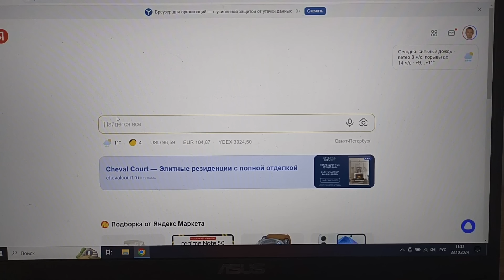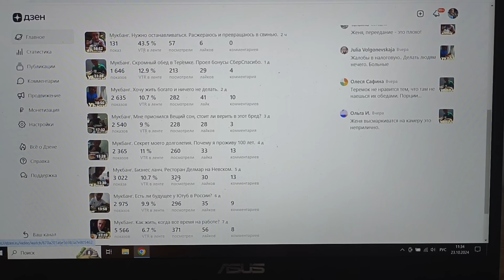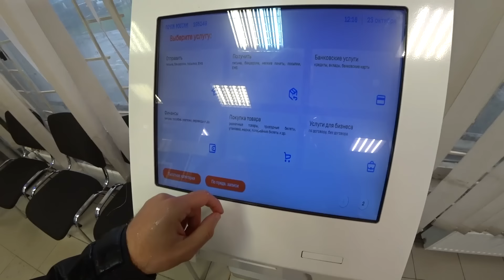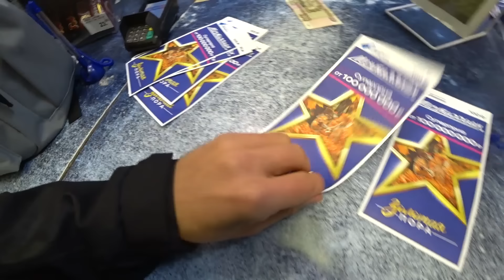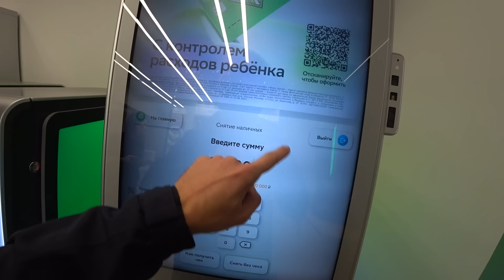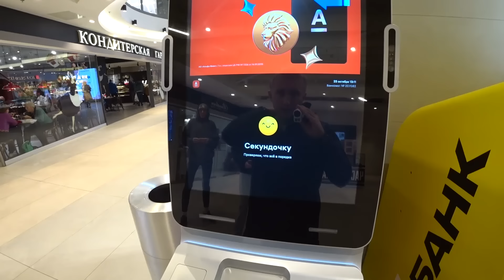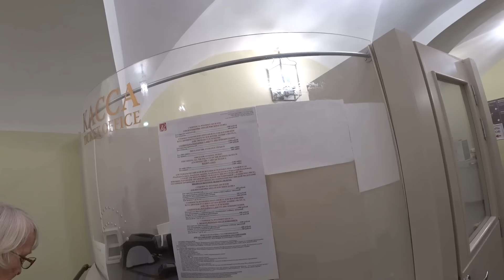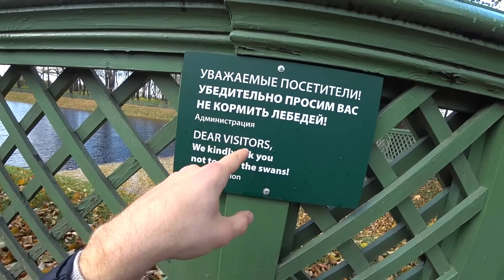Жизнь в Питере. Пока есть деньги, решил положить на ипотеку и купить валюты в копилку.